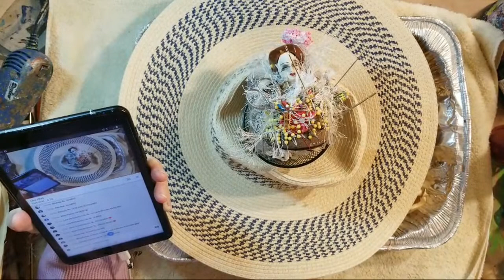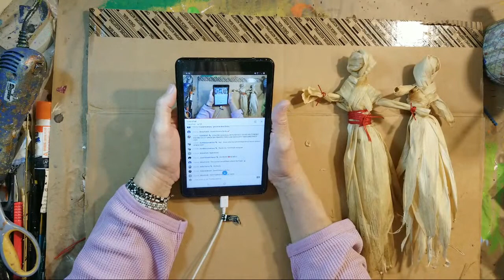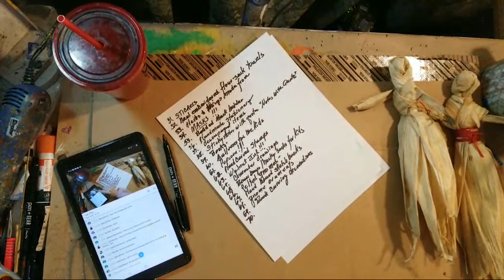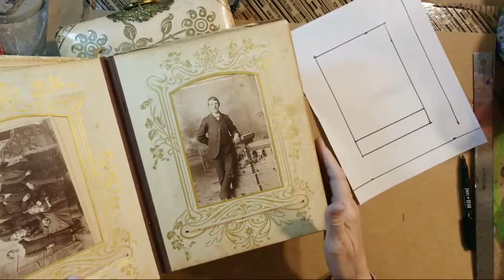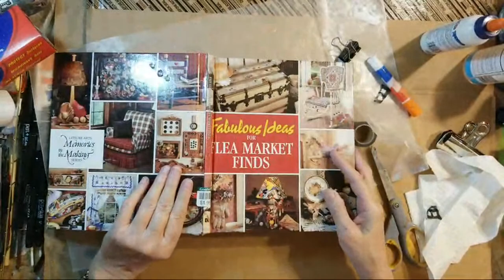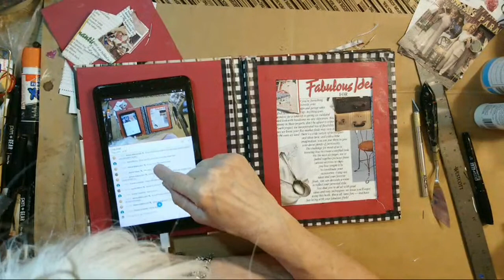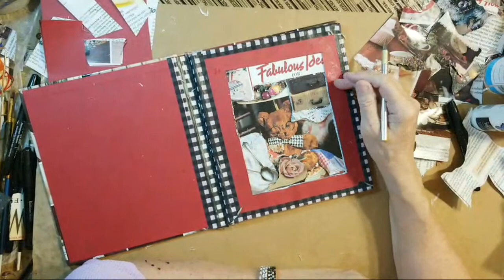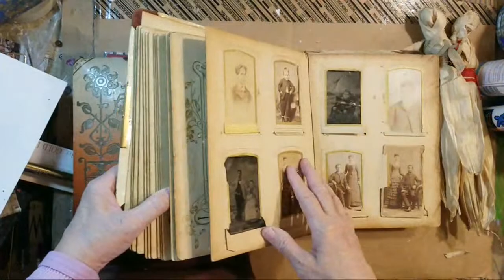Cornhusk Dolls, Celluloid Album, List, Book Carving, Meri's Friday Stream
Meridel Abrams
The Meri Atelier
Copyright: x